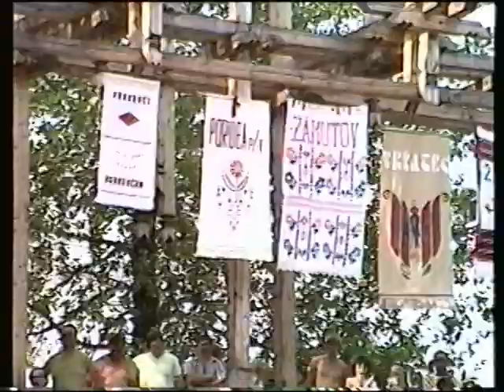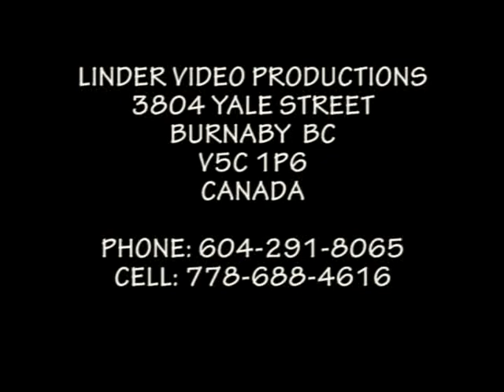1989 VYCHODNA NEZAVIATE CASOM